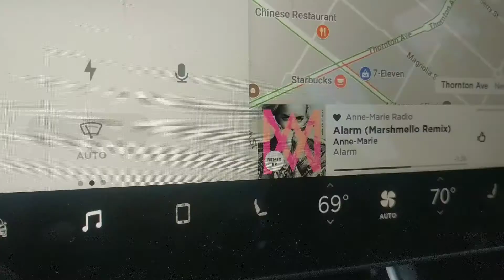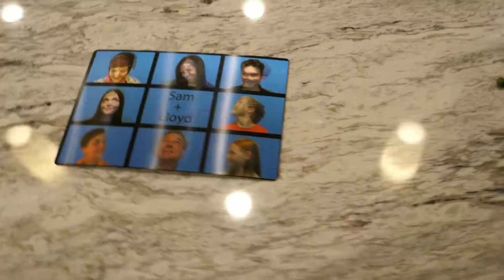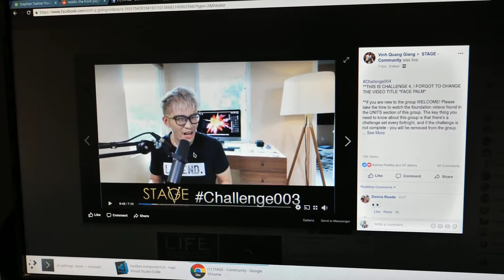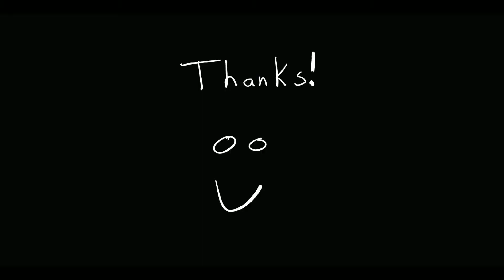ninjas and kangaroos - Episode 243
Very productive night with the exception of a tiny little nap because I was feeling a little bit under the weather. Stef and I have been eating out a ton and we both want to eat at home more and spend some more time cooking healthy foods so we're going to make a plan to make it happen.